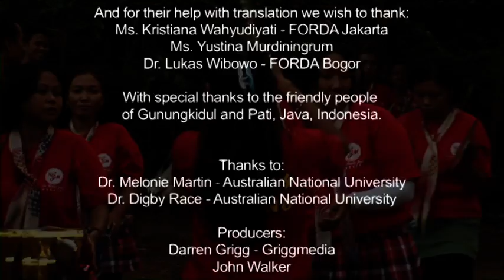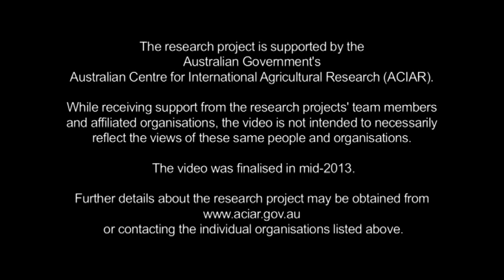Growing Java (Part 2)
Continuing from Part 1 Part 2 also shows experiences and ideas of Indonesian farmers about how forestry contributes to their livelihoods.

For more information on the project, please visit the ACIAR project